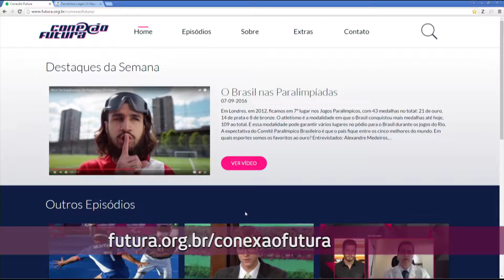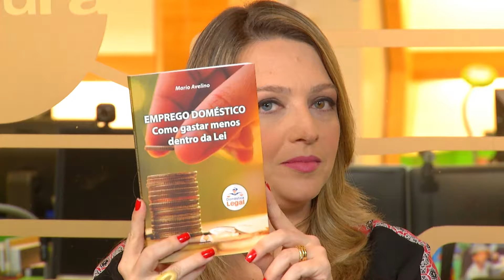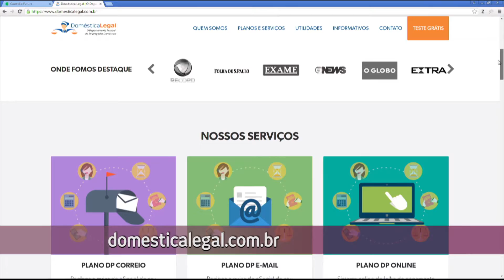Gastar menos com emprego doméstico - Conexão Futura - Canal Futura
O Brasil possui mais de 6 milhões e 400 mil empregados domésticos, de acordo com dados do IBGE. Em julho do ano passado, entrou em vigor a Lei Complementar  150, que ficou conhecida como PEC das Domésticas. A nova legislação garantiu direitos importantes, como pagamento adicional noturno, jornada máxima de 44 horas semanais, pagamento de hora extra, recolhimento de INSS e a obrigatoriedade do pagamento do FGTS. Mesmo assim, de acordo com o Ministério do Trabalho, cerca de 65% dos trabalhadores domésticos do país não possuem carteira assinada. Como estar dentro da lei traz benefícios para empregadores e trabalhadores domésticos?
Entrevistado: Mario Avelino, escritor e presidente do Doméstica Legal.
Apresentação: Larissa Werneck
Exibição: 13 de setembro de 2016